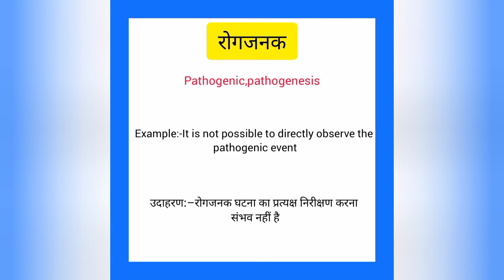Rogjanak ko english mein kya kahate hain | रोगजनक को इंग्लिश में क्या कहते हैं |Pathogenesis meaning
Rogjanak ko English me kya kahate hain
Rogjanak को इंग्लिश में क्या कहते है

रोगजनक को इंग्लिश में pathogenesis कहते हैं
Rogjanak ko English mein pathogenesis kahate hain